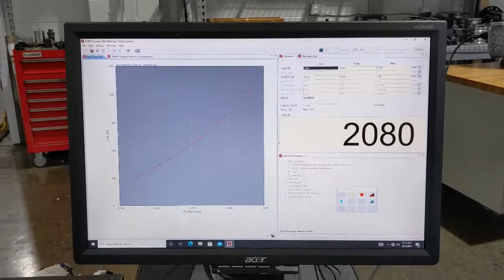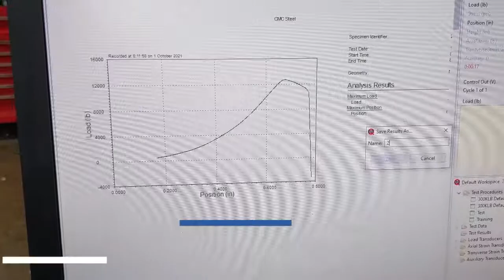ASTM A615 Rebar 300,000 lbf 1,500 kN Riehle, Model PH 300, Hydraulic Tension and Compression Testin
Frank Bacon Machinery is a world leader in tensile tester reconditioning and upgrading along with the world's largest inventory of material testing, quality control and inspection equipment.